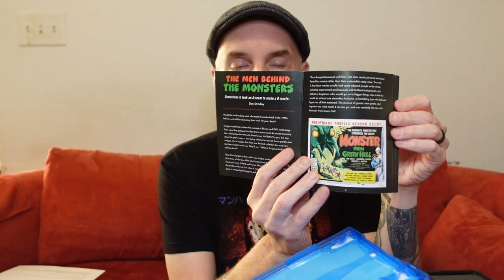Unboxing!: August Mixed Blu-Ray Haul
I love to unbox! This time it's a mish-mash of what nots. It's gonna be fun!